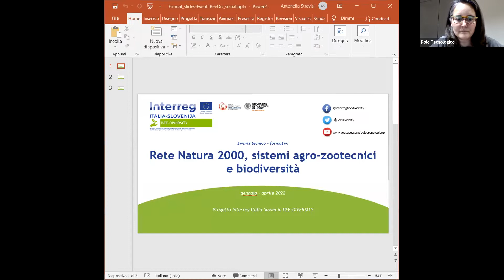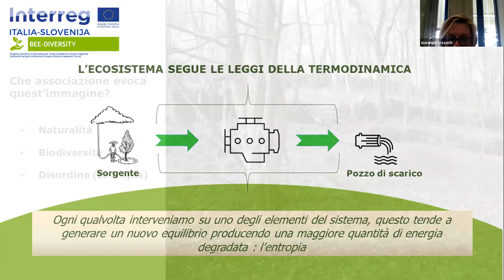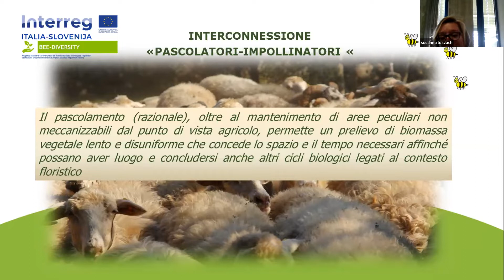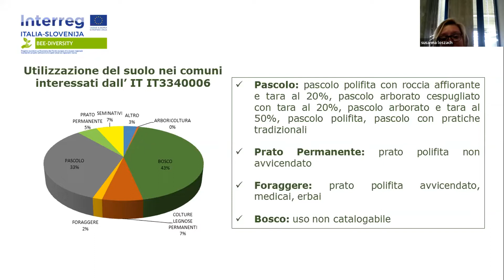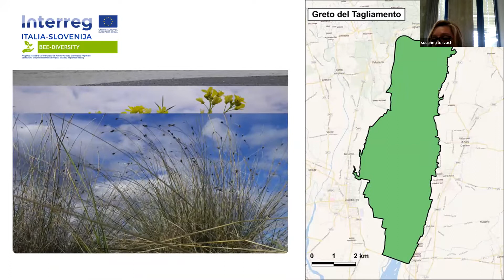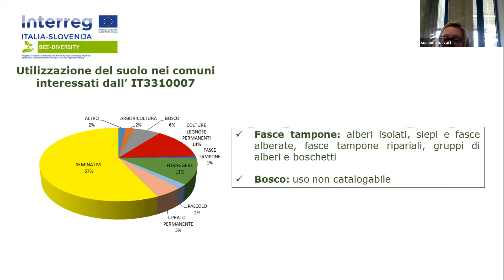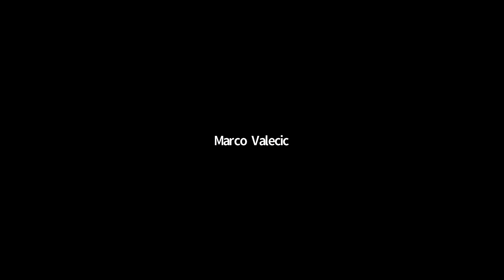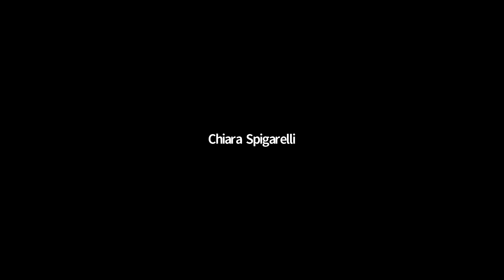I siti Natura 2000 Greto delTagliamento e Carso triestino e goriziano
N2K sites Greto del Tagliamento and Carso triestino e goriziano

Relatori:
Susanna Loszach – Dottore agronomo,
libero professionista

Moderatori:
Stefano Bovolenta - Università degli Studi di Udine
Antonella Stravisi - Polo Tecnologico Alto Adriatico di Pordenone

La relatrice è impegnata, già dal 2002, nell'ambito della certificazione agroalimentare, ma parallelamente, anche in diversi progetti di studio/sviluppo in contesto montano, con particolare riferimento alla conservazione della biodiversità degli animali allevati, in collaborazione con l’Università degli Studi di Udine e con Agenzia Regionale per lo Sviluppo Rurale del Friuli Venezia Giulia (ERSA). L’intervento verte sulla descrizione delle aree Natura 2000 selezionate per il progetto BeeDiversity, il Carso goriziano e triestino e Il Greto del fiume Tagliamento, con particolare riguardo al contesto agro-zootecnico. Gli agricoltori e gli allevatori attivi all’interno dei siti Natura 2000, perpetrando sistemi di gestione estensivi e a basso impatto ambientale su terreni marginali dal punto di vista produttivo, forniscono un supporto essenziale per la conservazione di habitat e per la sopravvivenza di molte specie di animali selvatici contermini ai propri terreni. L'estrema vulnerabilità di queste microeconomie, induce tuttavia sempre più frequentemente all’abbandono dei tradizionali sistemi agricoli forgiati sulla base delle risorse naturali disponibili in loco, quand’anche alla cessazione completa di ogni tipologia di attività manutentiva dei territori, con pesanti ricadute sulla biodiversità in generale.
The speaker has been involved, since 2002, in the field of agri-food certification, but at the same time, also in various study / development projects in the mountain context, with particular reference to the conservation of the biodiversity of farmed animals, in collaboration with the University of Studies of Udine and with the Regional Agency for Rural Development of Friuli Venezia Giulia (ERSA). The intervention focuses on the description of the Natura 2000 areas selected for the BeeDiversity project, the Gorizia and Trieste Karst and the Greto of the Tagliamento river, with particular regard to the agro-livestock context. Farmers and ranchers active within Natura 2000 sites, by carrying out extensive and low environmental impact management systems on production marginal land, provide essential support for habitat conservation and for the survival of many wild animal species bordering their land. The extreme vulnerability of these micro-economies, however, leads more and more frequently to the abandonment of traditional agricultural systems forged on the basis of the natural resources available on site, as well as to the complete cessation of any type of maintenance activity in the territories, with heavy repercussions on biodiversity. in general.